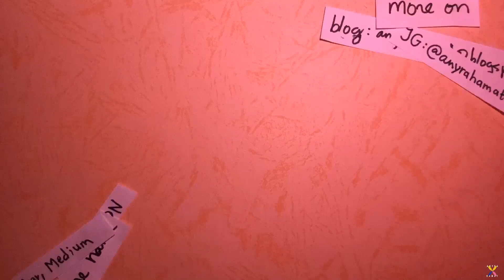KEBON IN KAWNA (Commewijne) | Landbouw/farming in Suriname | anyrahamat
In deze video breng ik jullie mee naar een kostgrondje (kebon in het Javaans) in Commewijne met op dit moment boulanger en pepers. Verschillende seizoenen, verschillende gewassen.

In this video, you can tag along while I show you around a small farm with eggplant and peppers. Different seasons, different crops. :)

*Camera used*
GoPro Hero7 Black